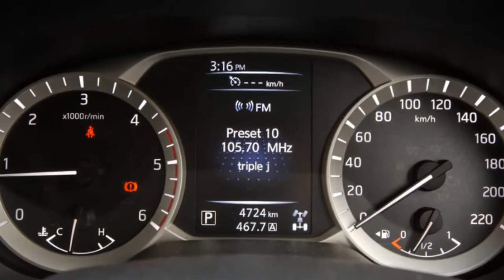New Car: 2017 Nissan Navara ST 4WD review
Now, in the past we’ve made a bit of a deal of the shortcomings of the Navara’s five-link rear suspension setup, which isn’t like any of its mainstream rivals, all of which utilise a leaf-spring arrangement to deal with loads.

And despite Nissan having done some major work to the five-link suspension to make it deal with weight better – including new suspension components (new front and rear shock absorbers, new rear coil springs and new rear rebound dampers) – it still falls well short of expectations when there’s weight in the back.

Even 400 kilograms upsets the rear suspension, making it droop and bounce over sharp-edged bumps, while 750kg in the tray will leave the back end flummoxed, wobbling and rebounding with an unsettled nature to it when a bump or speed-hump is hit.

Look, without wanting to sound like I’m swallowing the ‘leisure truck’ or ‘lifestyle ute’ Kool-Aid, I’ve got to say I get what Nissan is going for here.

Some people – like our very own sales director, Benn Sykes – want a ute that isn’t just about its load capacity or towing heft.

One thing that could be better is the steering – in particular, the rack action, because it takes a lot of turns from lock to lock, and can be painful at low speeds, particularly when you’re trying to wedge its 5255-millimetre-long frame into a tight city parking space. At least the steering responds well on the open road, and it doesn’t need quite as much arm-twirling at highway speeds (thank gosh).

The engine, too, is up there with the best: a 2.3-litre twin-turbo diesel four-cylinder with 140kW of power (at 3750rpm) and 450Nm of torque (from 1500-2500rpm) that teams brilliantly to the seven-speed automatic. Or, you can have it with a six-speed manual if you so choose.

There was some light off-roading undertaken – gravel roads with loose dirt and some corrugations – and the Navara ST performed well. If you’re planning to do more serious off-roading, there are some figures you should know: ground clearance – 226mm; approach angle – 32.2 degrees; departure angle – 26.5deg; break-over angle – 23.7deg.

And, while it’s clear this review is not about the load-and-go aspect of the Navara, it has a claimed payload of 985 kilograms. I physically shuddered to consider what it would be like with that much mass in the back, having piloted one with 750kg tray-side. The tray, too, is well sized for the class, though like most it can’t fit a standard Aussie pallet between the wheel-arches.

If you’re set to head off on a big around-Australia trip, you’ll probably want to know what it can tow – Nissan claims the Navara has the benchmark 3.5 tonne braked capacity (750kg un-braked), so it’s theoretically ready to go in that regard, and that means the Navara outpunches some of its SUV rivals.

As part of the 2017 Series II update, all dual-cab models have seen the removal of the floor-level cupholders – which were illogical to begin with – but no matter which spec you choose you still can’t get ISOFIX child-seat anchor points; instead, the child-seats are top-tether strap-tie doovers, and the rear seat base can be folded up if you don’t plan to use the back seat for humans.

I remember writing at the international launch of this generation Navara back in 2015 that it felt SUV-like inside, and it still does – and it has the full complement of airbags (seven: dual front, front side, full-length curtain and driver’s knee).

But there are some issues with it, when you consider some of the other polished offerings in the dual-cab ute class. The driver’s seat, for instance, can be difficult to position if you have long legs, and there’s no reach adjustment for the steering.

You do get steering wheel-mounted audio controls, as well as cruise control, but – and I know I’m not alone here – it can be really easy to bump the horn when you’re attempting to park, because of the design of the steering wheel. You may end up looking like a tool as a result.